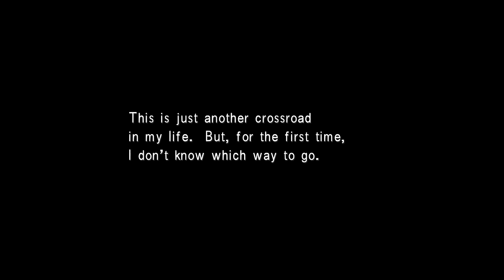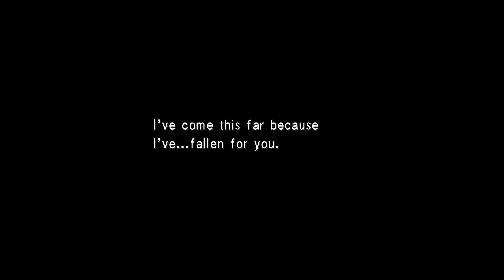Rescued! Again! - Let's Play Final Fantasy VIII Remastered Episode #50 (Walkthrough)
Welcome back to my walkthrough let’s play of Final Fantasy VIII! Today, we have to rescue a certain someone again!

About Final Fantasy VIII Remastered:
It is a time of war.

The Republic of Galbadia, under the influence of the sorceress Edea, mobilises its great armies against the other nations of the world.

Squall and other members of SeeD, an elite mercenary force, join hands with Rinoa, a resistance fighter, to fight against Galbadia's tyrannical rule and to prevent Edea from fulfilling her ultimate goal.